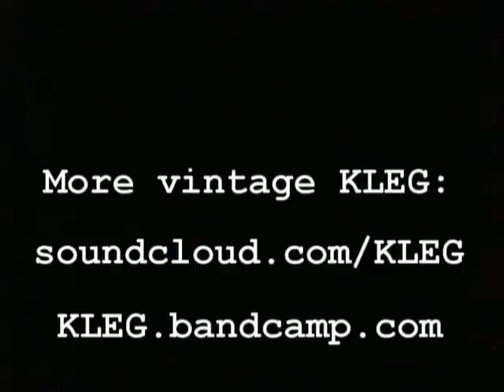KLEG Cindy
A video for the song Cindy by KLEG.
Cindy was a track of KLEGs second album ZING, which was recorded in aug./sept. 1991 in Studio 20 in Tienen (Belgium) by Luc van Acker (engineering) and Lee Ranaldo (production).

The video was made in the summer of 1993 by John Döpp of John Döpp AV Services. Today John is a highly-rated video editor who has worked for many national broadcast organisations.
In 1992, John had a small VHS edit set at home and it took quite a few hours to assemble this video.

Source material was one VHS tape of a BBC documentary on the (then new and upcoming) surveillance camera's and CCTV in the UK.
The video footage combined with the music of KLEG hints to some narrative, but the images were actually quite random.

Cindy was probably named after Cindy Crawford who was a super model in the early nineties